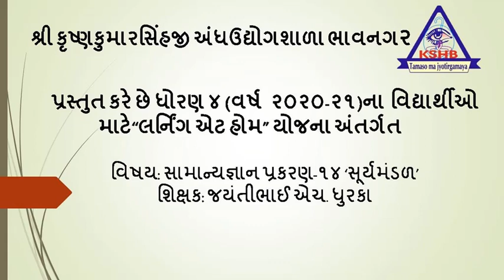STD-4 TEACHER- JAYANTIBHAI DHURKA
SUBJECT- SAMANYAGYAAN PRAKARAN-14 "SURYAMANDAL"